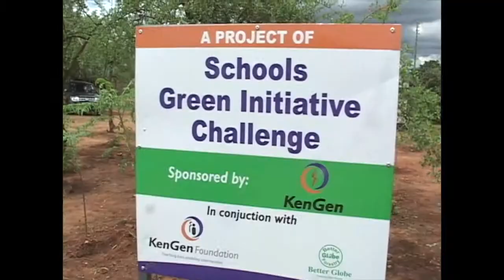Tree planting programe transforming semi-arid lands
An initiative aimed at encouraging students to plant trees and actively contribute towards environmental conservation is transforming semi-arid lands in Embu and Machakos counties into a green haven.